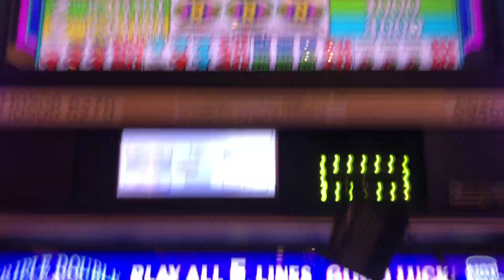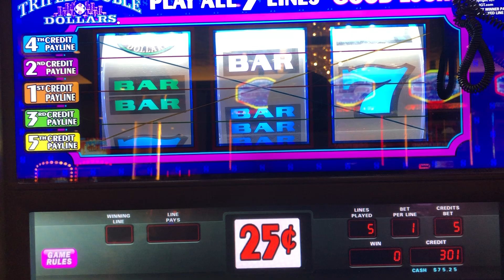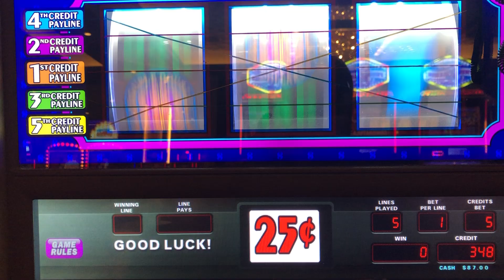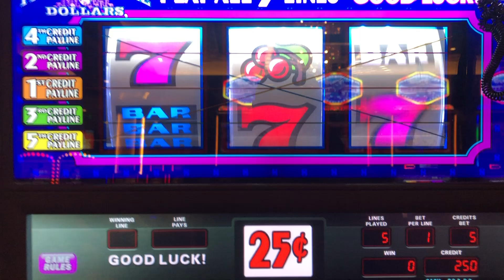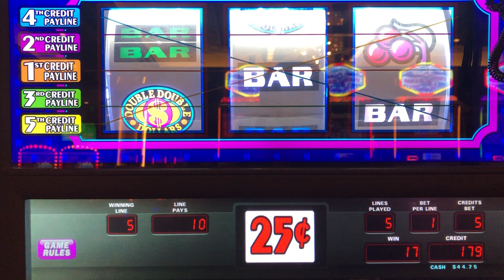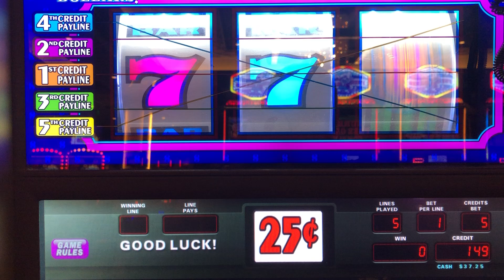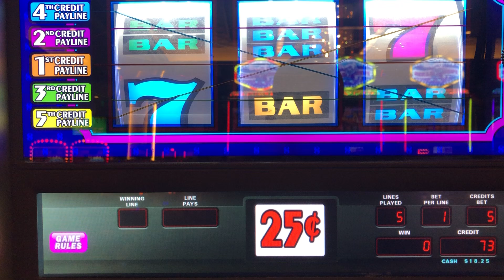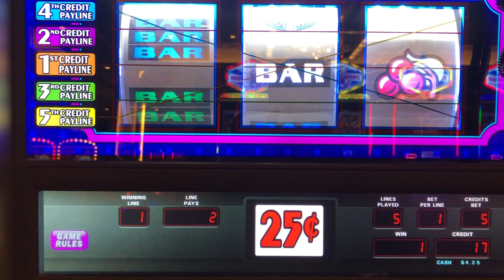Triple Double Dollars Progressive $1.25 Max Bet 😃🎰😄casino